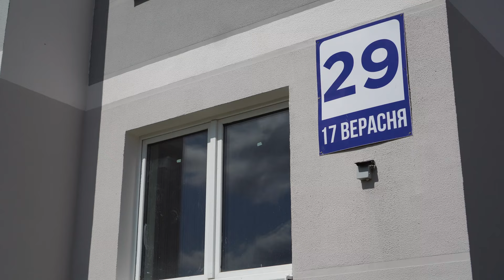В микрорайоне Север прошло торжественное вручение ключей от новых квартир семьям военнослужащих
Жилищный вопрос остается одной из важнейших задач, стоящих перед государством, так как обеспечение жильем - это основа стабильности и благополучия каждой семьи. Особенно важно уделить внимание вопросам жилья для военнослужащих – людей, каждый день рискующих своей жизнью, защищая нашу страну и ее граждан. В торжественной обстановке военнослужащим 116-ой гвардейской штурмовой авиационной базы были вручены ключи от новых квартир. Подробности в следующем сюжете.